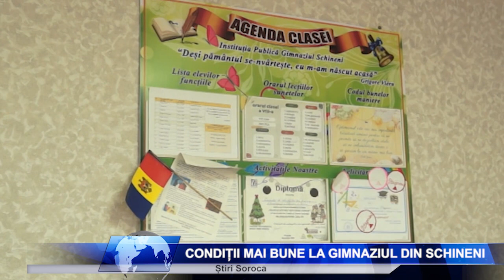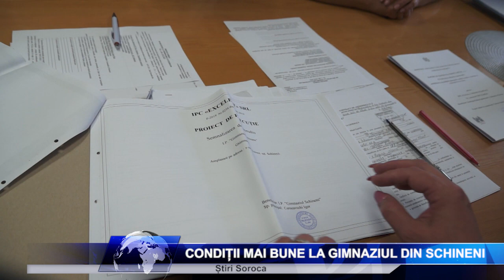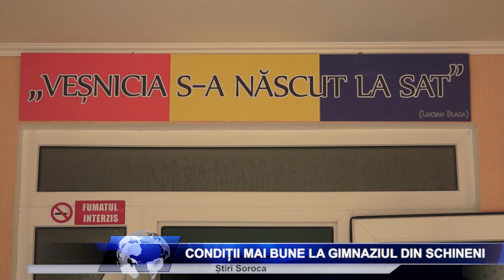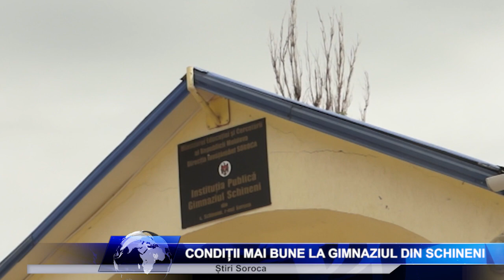CONDIȚII MAI BUNE LA GIMNAZIUL DIN SCHINENI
Pregătirile pentru începerea noului an de studii, la gimnaziul din satul Schineni, raionul Soroca, sunt pe ultima sută de metri. Aici au fost fost finalizate lucrările de reparație capitală a tavanelor din două săli de clasă și din sala de gimnastică.